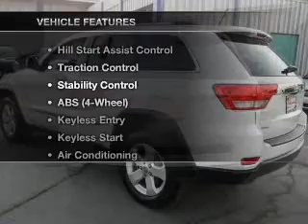2012 Jeep Grand Cherokee - Downey CA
Year: 2012
Make: Jeep
Model: Grand Cherokee
Trim: Laredo Sport Utility 4D
Engine: 6 cylinder Flex Fuel 3.6 Liter
Transmission:
Color: Stone White
Mileage: 20
Address:
9655 E. Firestone Blvd